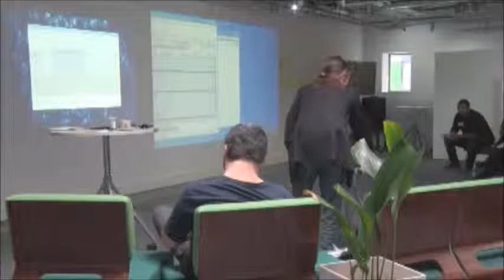Steve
Steve talks about using Nyquist with Audacity.